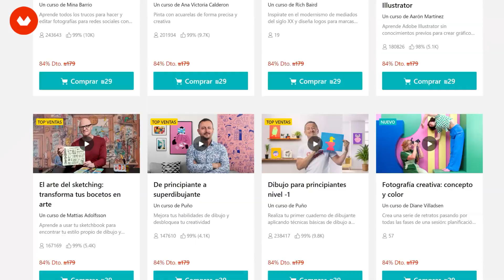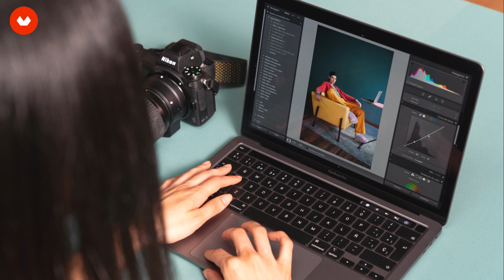Story time!! Grabé un curso con DOMESTIKA 🤯📸I recorded a course with DOMESTIKA! Fashion photography!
❤️Hola chicos!!! en este video les voy a contar todooooo sobre mi experiencia al grabar un curso con DOMESTIKA! Si!!! oficialmente soy profe y les enseñare todo sobre FOTOGRAFIA DE MODA CON LUZ NATURAL, este curso lo dictare en español, pero incluira subtitulos en muchos idiomas asi que lo mas probable es que si no hablas español, tu idioma tambien este disponible!

LANZAMIENTO DEL CURSO: 7 DE JUNIO DE 2023 🔥🔥

❤️Hi guys!!! In this video I am going to tell you all about my experience recording a course with DOMESTIKA! Yeah!!! I am officially a teacher and I will teach you everything about FASHION PHOTOGRAPHY WITH NATURAL LIGHT, I will teach this course in Spanish, but it will include subtitles in many languages so most likely if you do not speak Spanish, your language is also available!

LAUNCH OF THE COURSE: JUNE 7, 2023 🔥🔥

What's in my camera bag?! : MY 2022 KIT!!
My Camera Bag
My go to daily camera
Most Used Lens Currently
Other lenses :
Second camera
Battery grip
Third camera
My SD cards:
Sd cards holder case
My speedlight
My charger
ND filter
My tripod
My gorila pod

VND Filters (imperative for outdoor shooting) :
The action cam I use
Gimbal I use

Video camera
Lenses:
Vlog Mic

🔥📷My analogue cameras:
Canon AE-1 Program
Nikon F2 Photomic 35mm SLR Film Camera

In case you lose your lens cap cover

Thethering cable for Nikon z7II
Thethering cable for Nikon d750

My flashes
Tripod Stand
Parabolic umbrella
Background Stand
Beauty Dish
White Backdrop
Paper Storage Clip
Backdrop Clips

My hard drive
Hard drive case
My tablet
External Hard Drive Cable
My Mouse
Mouse case